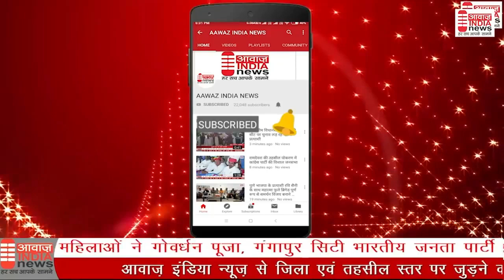देश विदेश की 31 हस्तियों को मिला भारत गौरव अवार्ड